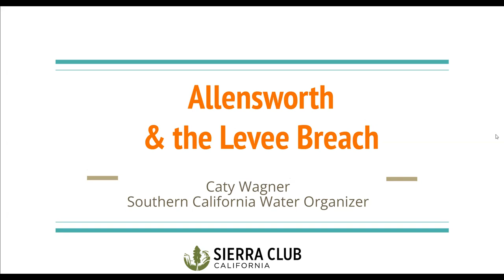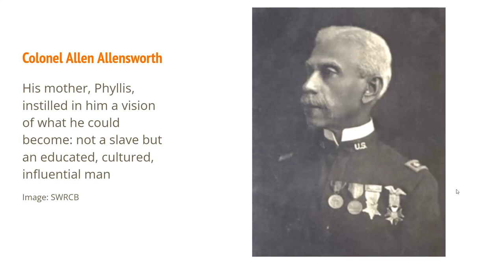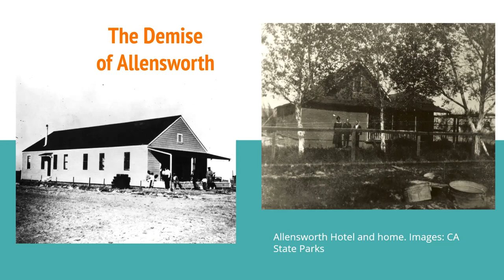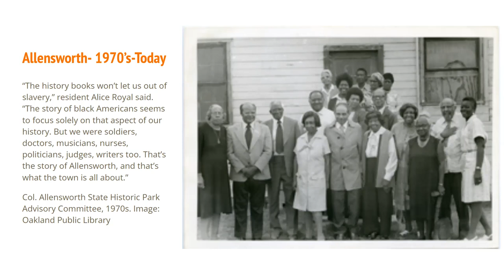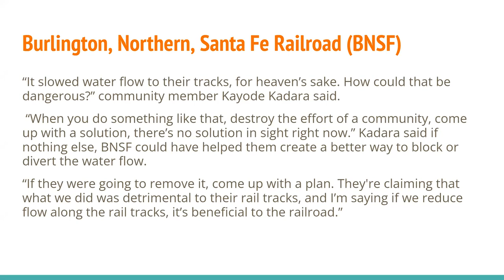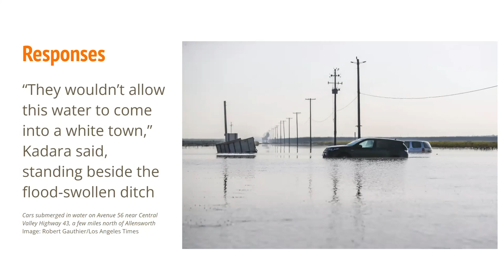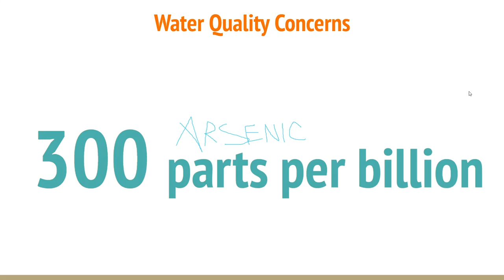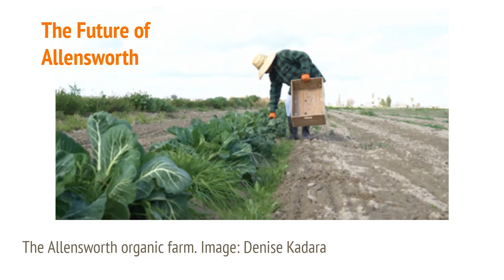Stop the Delta Tunnel Webinar Series: Allensworth & the Levee Breach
After the heavy rains of winter 2023, Tulare Lake reappeared. Farmers breached the levee, sending floodwaters to neighboring Allensworth, a majority Black town with a history of experiencing tragedies founded in racism.

0:00 Beginning
0:34 Tulare Lakebed
4:25 Colonel Allen Allensworth
5:18 Allensworth's Vision
7:06 The Demise of Allensworth
11:05 1970's-Today
14:07 The Breach
18:05 BNSF
20:26 Responses
23:50 Corcoran
25:27 Water Quality Concerns
30:04 Implications of the Breach
31:23 The Future of Allensworth
32:28 Discussion